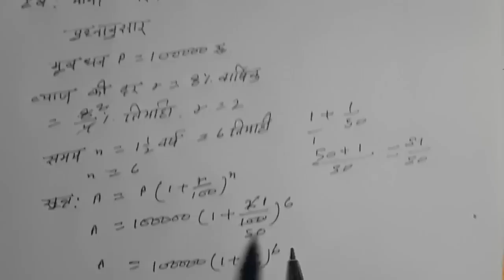बैंकिंग ब्याज log antilog द्वारा कैसे निकालें How to remove banking interest by log antilog 4